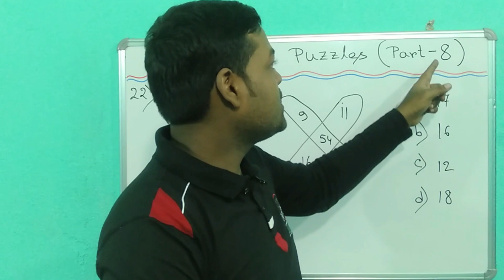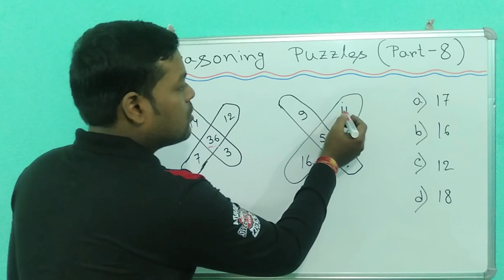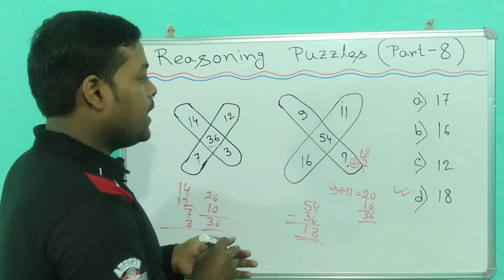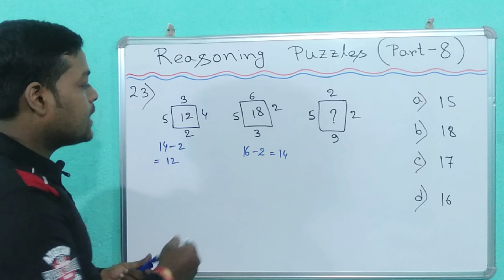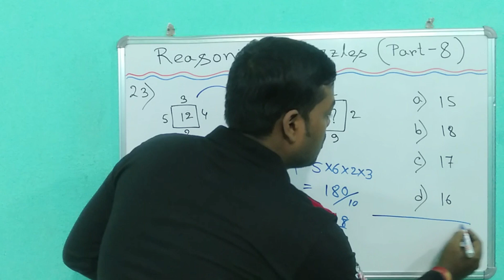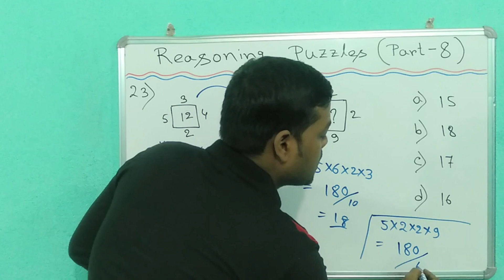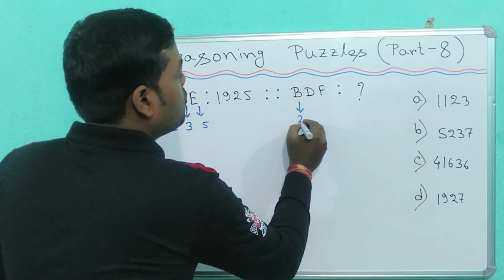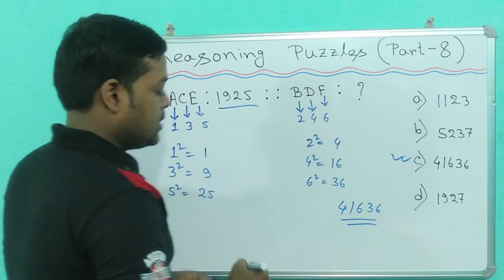Reasoning Class for Any Competitive Exam (Part-8) || Reasoning Tricks in Bengali || রিজনিং ক্লাস